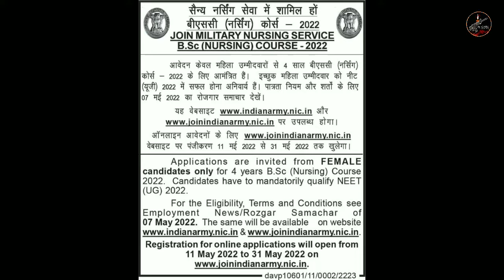മിലിറ്ററി നഴ്സിങ് 2022 | MNS Notification 2022 Malayalam | Candela Study Circle